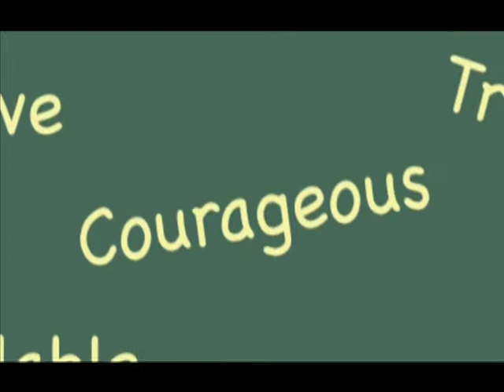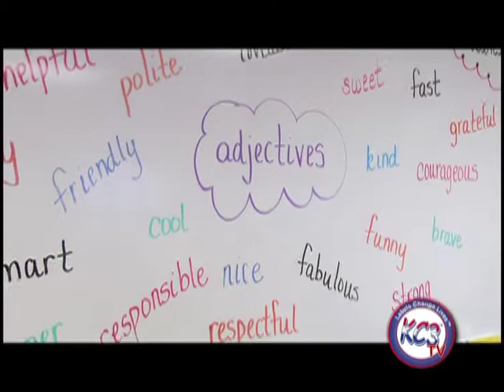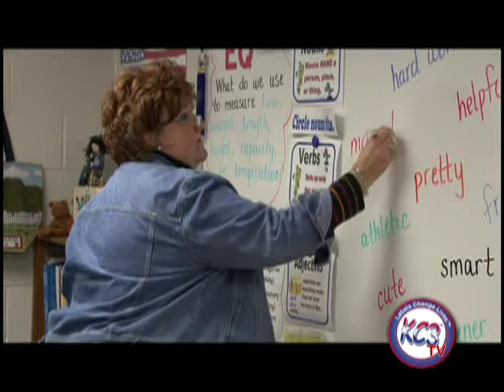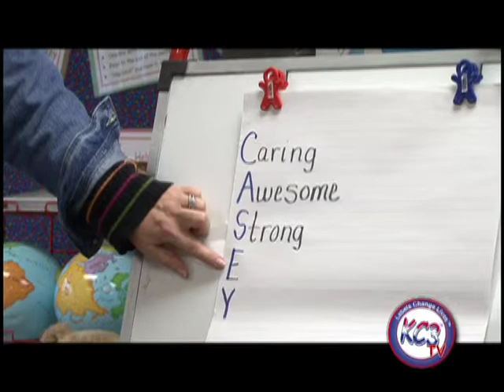Classroom Management with Character Education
Classroom management with character education program and books. Excellent teacher lesson plans and how to steps for bullying free class. Elementary School